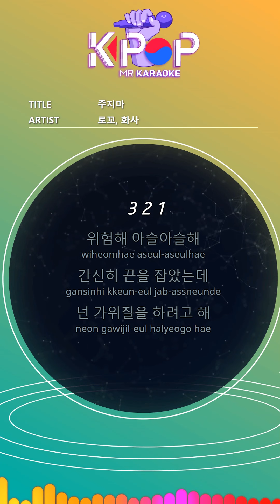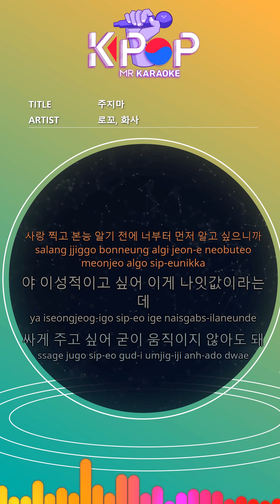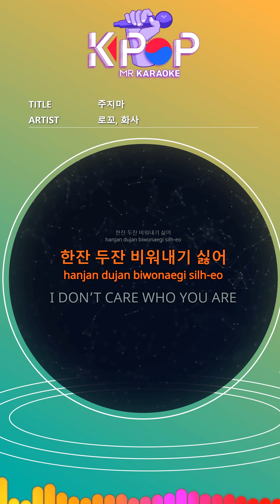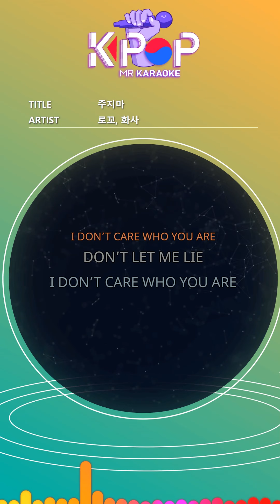[KPOP MR 노래방] 주지마 - 로꼬,화사 (Man Ver.)ㆍDon't give it to me - Loco, Hwasa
[Eng-Sub]

It's dangerous.
I barely got the strings.
You're trying to scissors.
I do not need your favor.
I do not have much patience.
It's only tempting.

Do not come to me.
Do not give it to me.
What would you do if you get drunk?

You do not want me to drink.
I know I'll regret it.
Do not you give me courage
I know it's just today.

If you want me to be sincere, do not give me that drink.
It's a shame and you're dancing devils.
A cool wind blows outside
The world is so rough that I will only leave you next to me.

The men are all the same.
No, the man who drinks is the same.
If you do not see anything
I'm forgetting everything other than you.

So do not give me a drink.
I'm lonely enough to be a man.
Do not let me do the scissors.
I want to know you first before I know your instincts.

I want to be rational.
I do not want to move.
I do not want to say
I feel good with our glasses of water.

I do not want to empty up two cups.
Do not give me high feelings anymore
Do not keep your eyes on like a toast.

ⓒMusicen. MR